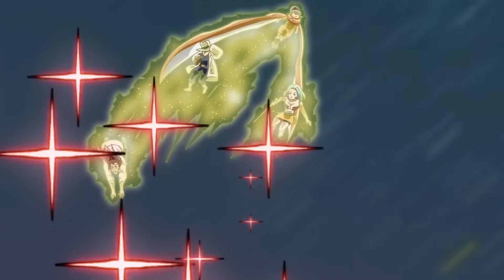🥵 EL CHICO CHAPARRITO que PENSARON que era DÉBIL y CONQUISTÓ A TODOS / anime resumen completo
Esta historia está enfocada en un joven huérfano que al perder a su abuelo decide ir a la ciudad de Camelot a descubrir su verdadero origen.

resumen anime
resumen de anime
anime
animes
anime 2024
anime shonen
percival